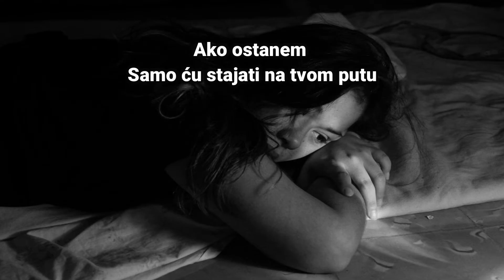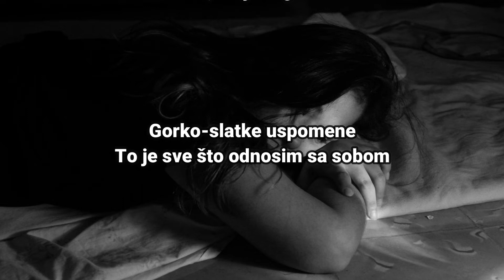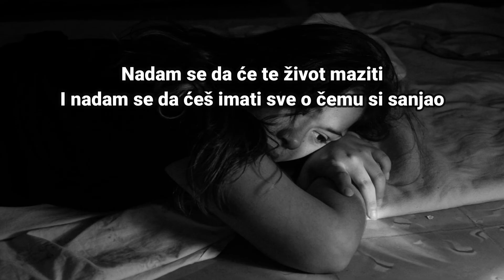Whitney Houston – I Will Always Love You (Srpski prevod)